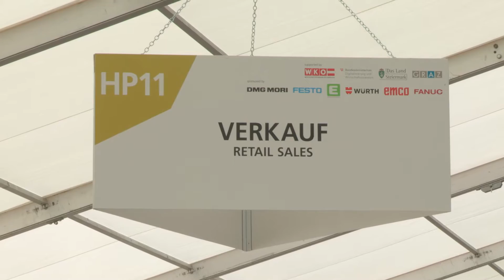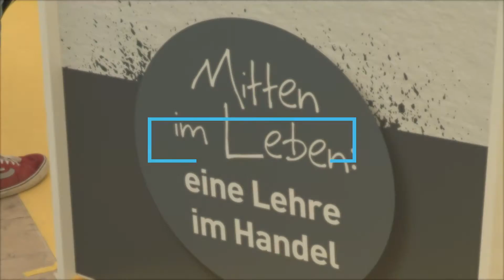EuroSkills 2021 – Gold für den österreichischen Handel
Handel erstmals als Wettbewerbsberuf "Retail Sales" – Florian Hiebl aus Salzburg auf dem ersten Platz.

Der Österreichische Handel war erstmals mit seinem Wettbewerb "Retail Sales" bei den EuroSkills – den europäischen Berufsmeisterschaften – vertreten. Unser Kandidat, Florian Hiebl, von Sport Holzner, ging dabei als erster Goldmedailliengewinner des "Retail Sales" in die Geschichte ein!

Die EuroSkills sind die europäischen Berufsmeisterschaften für junge Fachkräfte und finden seit 2008 alle zwei Jahre statt. vom 22. – 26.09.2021 fanden sie erstmals in Österreich, in Graz, am schönen Schwarzlsee, statt.

Florian Hiebl aus Salzburg, der sich bereits 2018 bei den AustrianSkills zum ersten Staatsmeister des Österreichischen Handels krönen durfte, setzte sich erfolgreich gegen die KandidatInnen aus Lettland und Russland durch und eroberte erstmals für den Österreichischen Handel die Goldmedaille und kann sich Europameister des Handels 2021 nennen!